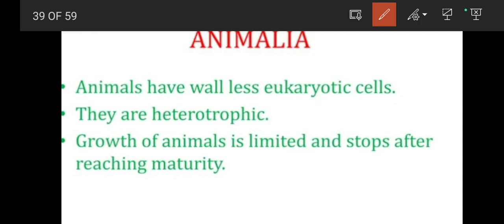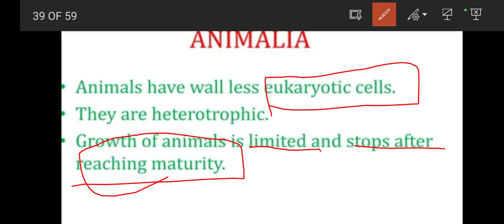3️⃣1️⃣ Topic: Basic information about Animalia || Science || NCERT